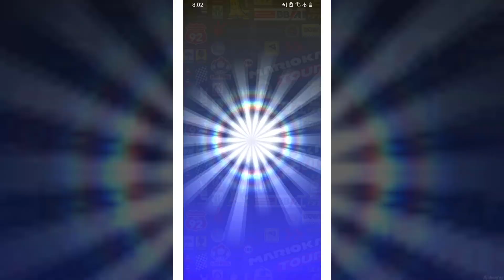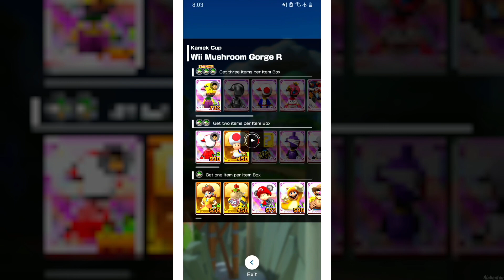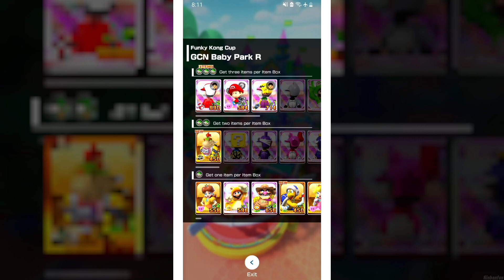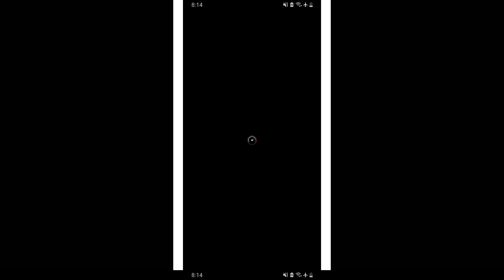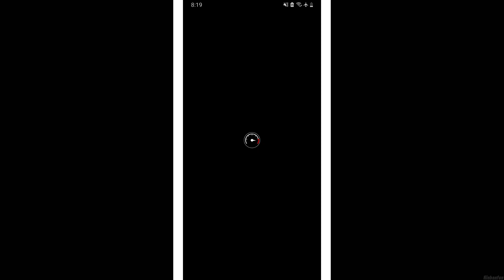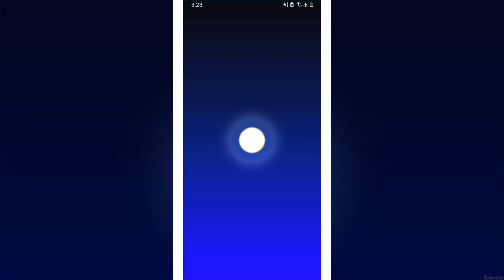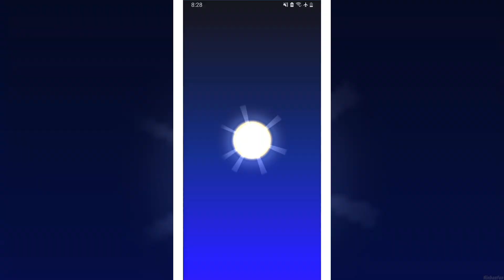Mario Kart Tour - 100% Walkthrough Part 73 - Cat Tour, Kitty Cat Golden Pipe & Meowser High End Get!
Mario Kart Tour Cat Tour for Android in 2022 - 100% Walkthrough Part 73 No Commentary Gameplay Guide Landscape Fullscreen Mode - Cat Tour PART 2, Free Kitty Cat Golden Pipe & Meowser High End[English | 1080p60 Full HD]
Hey there pals! In Today's Episode, we will continue on with Part 2 of the Cat Tour by finishing off the Daily Challenge, getting a Free Golden Pipe for that and then we go online again right before we will visit the Item Shop for some more Kitty-Cat Golden Pipe! 😺😺😺

👉 Timestamps:
00:00 - Daily Challenge & FREE Gold Pipe
02:55 - Worlwide Online Multiplayer Versus
22:13 - Item Shop & Kitty-Cat Pipe